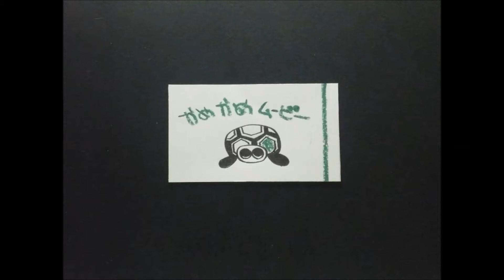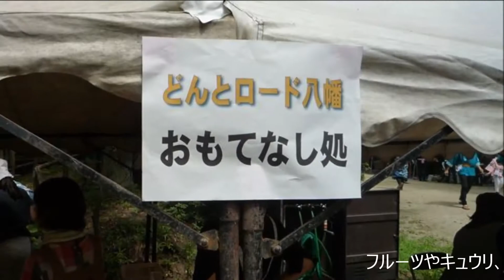ぬいぐるみの旅Vol.20: どんとロード八幡雀踊りに参加する~仙台 大崎八幡宮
どんとロード八幡雀踊り は、地元の方々が心づくしのおもてなしをしてくださり、あたたかな雰囲気で、みんな大好きなお祭りです。八幡のみなさん、本当にありがとうございます。